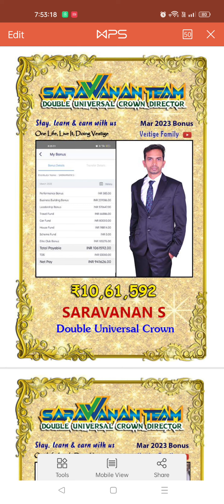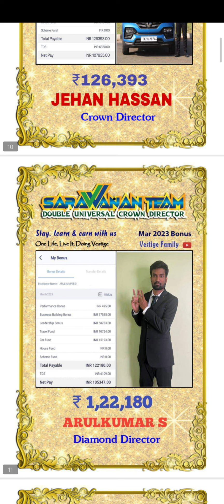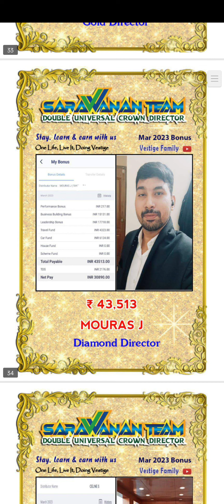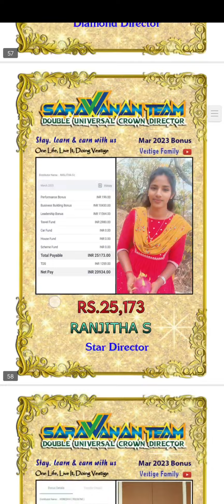Mar 2023 Vestige Bonus - Saravanan DUCD Team Top leaders Vestige Income Proof video